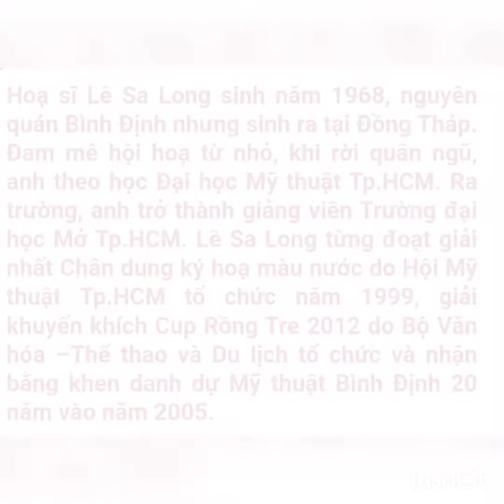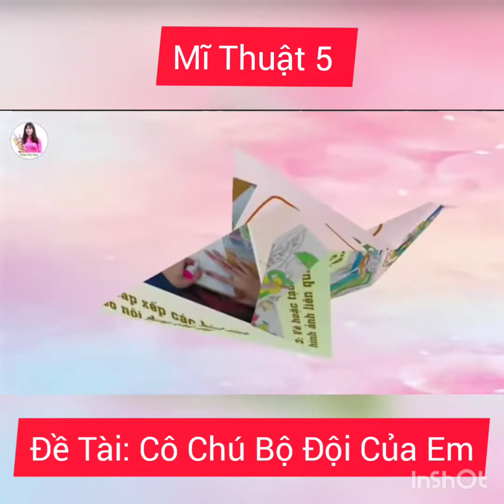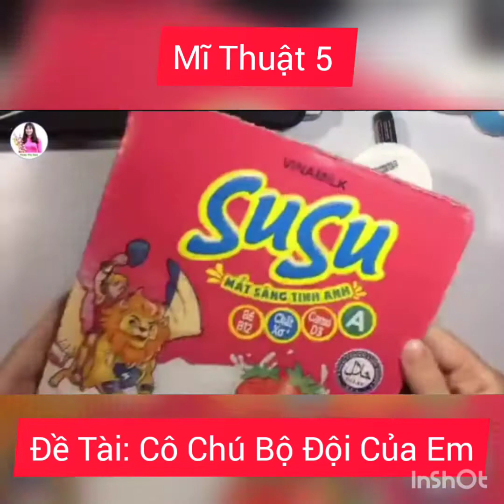Mĩ Thuật 5#Tuần 15_16# Cô Chú Bộ Đội Của Em.